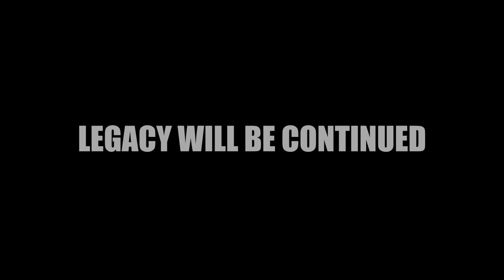Official Documentary | UNYSAB Model United Nations 2019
Here is the official teaser video of UNYSABMUN 2019.

Future leaders have discovered the new aurora of a better future in this UNYSABMUN 2019. A promising team consisting of 44 members worked so meticulously to steer this conference.

Strenuous delegates enriched this 4 days of diplomatic battle. This session was a startlingly rich blend of learning and knowledge sharing. Participants gathered vast knowledge about the significance of the United Nations and brought solutions to make epoch-making changes. A journey to cherish forever.